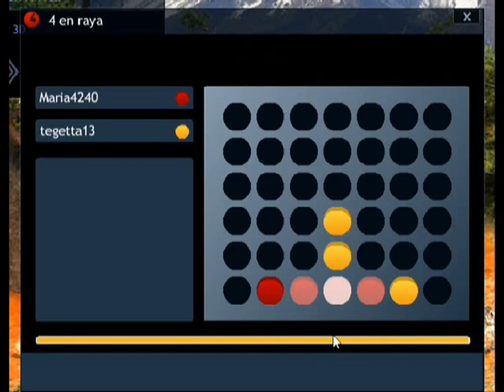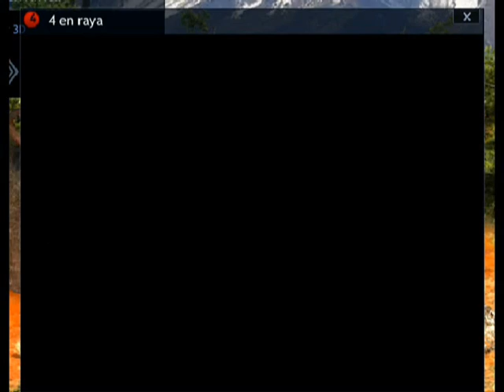4 LINE ERIKA MARIA CARDENAS ORTIZ CENSA SABADOS CLEI 5